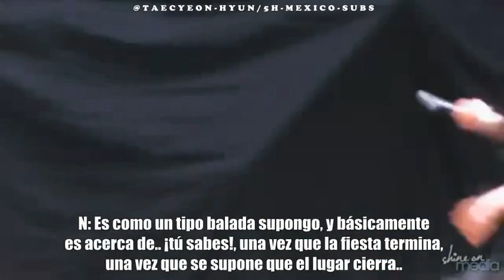Fifth Harmony Love Each Other - Fave Things About Each Member! Subtitulado [5H-MEXICO-SUBS]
|PRIMER CANAL EN SUBIR EL VIDEO SUBTITULADO|

Este video es una petición atrasada y se trata de "Fifth Harmony Love Each Other- Fave Things About Each Member! New Music & Album Revealed!" y bueno por fin, ya está aquí!...

|Con este video no me cabe duda que "Caminah" es real lol .__.|

En esta entrevista, nuestra queridisima Ally se vuelve más pequeña xD , las chicas se describen mutuamente sobre.. qué las hace ser una "Jefa" y finalmente nos comparten detalles de su álbum, .
"PROHIBIDO COPIAR LOS SUBTITULOS DE ESTE O CUALQUIER OTRO VIDEO DEL CANAL!"

ABSTÉNGANSE DE COPIAR EL MATERIAL!
(POR FAVOR RESPETEN)

- Todas las traducciones son trabajo propio y elaborado con mucho esfuerzo.,
No tomar o copiar los subtitulos.